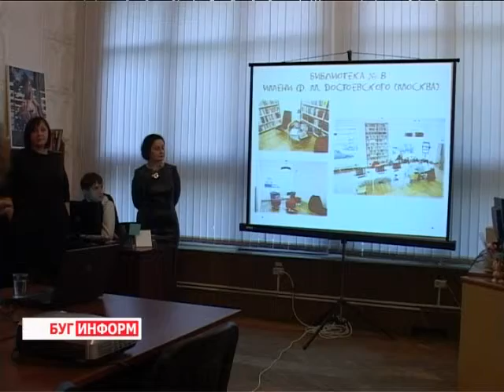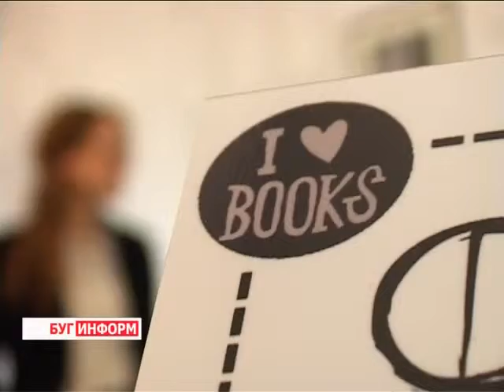2013-10-11 г. Брест Телекомпания "Буг-ТВ". Электронный сектор в библиотеке им. М. Горького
В областной библиотеке имени Максима Горького открылся «сектор электронных ресурсов», наличие которого полностью соответствует требованиям современного читателя. В новом отделе можно  не только получить  нужную информацию, но и реализовать свой творческий потенциал. Молодые и креативные администраторы к открытию нового зала подошли ответственно.